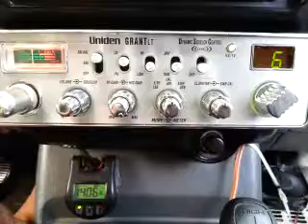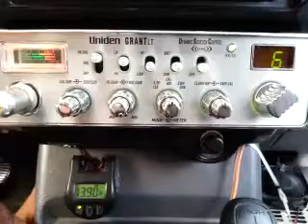07-24-2016 ModSqd DrillSargMS MedManMS 391AZ